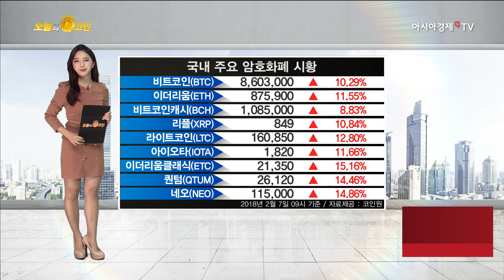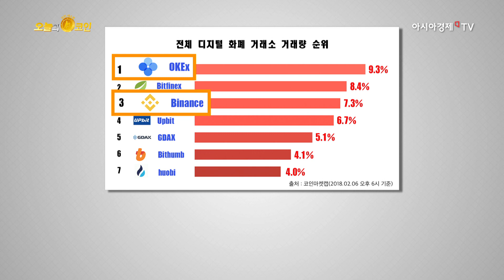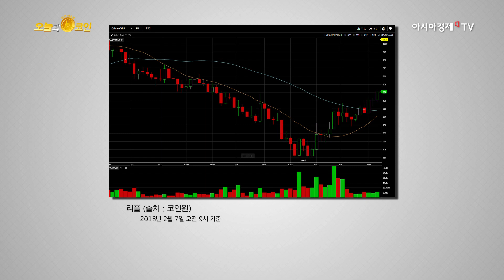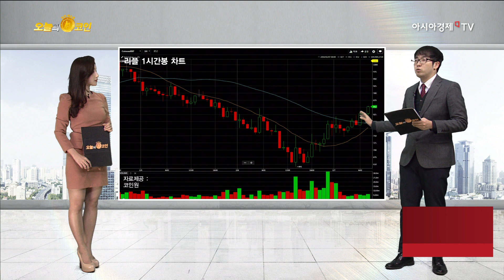오늘의코인 123회 (180207) 일명 테더 청문회 여파로 암호화폐 반등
일명 테더 청문회 여파로 암호화폐 시세 반등